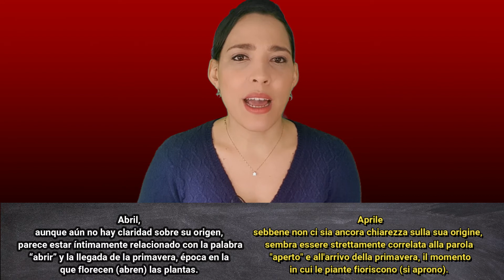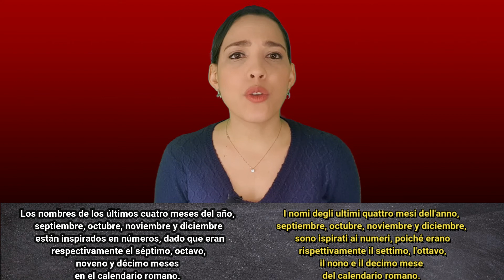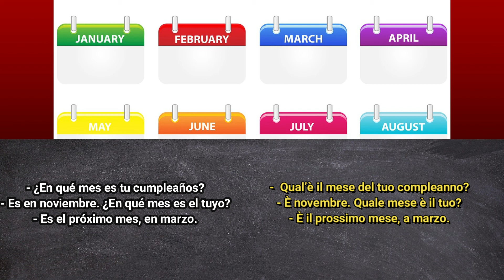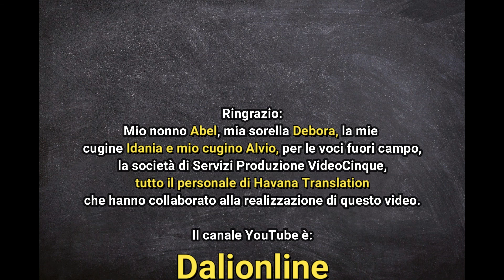I mesi dell'anno in spagnolo. Video N°15 - Lezioni di spagnolo con immagini sul tema.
lezioni di spagnolo con  immagini sul tema. I mesi dell'anno in spagnolo.

Così sono nati i mesi dell'anno!  ¡Así nacieron los meses del año!
Vi siete mai chiesti: Perché l'anno ha 12 mesi?
Alguna vez te has preguntado:¿Por qué el año tiene 12 meses?

Qual è l'origine dei mesi dell'anno?
¿Cuál es el origen de los meses del año?

Oggi risponderemo a queste domande e impareremo i mesi dell'anno in spagnolo.
Hoy daremos respuesta a estas interrogantes y aprenderemos los meses del año en español.

Mi chiamo Dalila, sono un'insegnante di spagnolo. In questo canale impareremo questa lingua affascinante ascoltando e ripetendo. È così che ho imparato l'italiano. Non sono mai andata a scuola. Ti invito a praticare lo spagnolo. Vedrai che presto potrai comunicare in questa lingua.
Sei pronto?
¿Estás listo?

Incominciamo!
 ¡Empezamos!

I nomi e il numero di giorni che compongono i nostri mesi sono stati ereditati dal calendario romano o giuliano, redatto dall'imperatore Giulio Cesare, nel 46 avanti Cristo.
Los nombres y número de días que conforman nuestros meses fueron heredados del calendario romano o juliano, elaborado por el emperador Julio César, en el año 46 antes de Cristo(a.C.).
Inizialmente il calendario romano era diviso in 10 mesi e cominciava a marzo con la primavera.
Originalmente, el calendario romano se dividía en 10 meses, comenzando en marzo con la época de la primavera.

Il 4 ottobre 1582, il Papa Gregorio XIII (tredicesimo) stabilì il calendario gregoriano, l'attuale calendario della stragrande maggioranza dei paesi del mondo.
 Il calendario fu adottato immediatamente nei paesi in cui la Chiesa cattolica ebbe influenza. Tuttavia, nei paesi non cattolici questo calendario fu implementato anni dopo, e anche secoli. I primi paesi ad adottare il calendario attuale sono stati la Spagna, l’Italia e Il Portogallo nel 1582.
El 4 de octubre de 1582, el Papa Gregorio XIII estableció el calendario gregoriano, el calendario actual de la gran mayoría de los países del mundo.
 El calendario se adoptó de forma inmediata en los países donde la Iglesia católica tenía influencia. Sin embargo en los países no católicos este calendario no se implantó pasados los años, e incluso siglos más tarde. Los primeros países en adoptar el actual calendario fueron España, Italia y
Portugal en 1582.

Ora vediamo i 12 mesi dell'anno.
Ripeti:
enero    gennaio
febrero   febbraio
marzo    marzo
abril    aprile
mayo    maggio
junio    giugno
julio    luglio
agosto   agosto
septiembre   settembre
octubre   ottobre
noviembre   novembre
diciembre   dicembre

Sai perché si chiamano così?
(enero gennaio)
In onore del dio Janus, Giano, dio delle porte e degli ingressi.
 En honor al dios Janus, el dios de las puertas y entradas.
(febrero, febbraio)
 Il suo nome deriva dalla festa romana della purificazione, chiamata Februa.
Su nombre proviene de la fiesta romana de la purificación, denominada Februa.

marzo
 Onora Marte, dio della guerra.
Hace honor a Marte, dios de la guerra.

(abril, aprile)
Sebbene non ci sia ancora chiarezza sulla sua origine, sembra essere strettamente correlata alla parola "aperto" e all'arrivo della primavera, il momento in cui le piante fioriscono (si aprono).
Aunque aún no hay claridad sobre su origen, parece estar íntimamente relacionado con la palabra “abrir” y la llegada de la primavera, época en la que florecen (abren) las plantas.

(maggio, mayo)
Si ritiene che debba il suo nome a Maia, dea della fertilità, della salute e della castità, per la quale si celebrava una festa in suo onore durante questo mese.
Se cree que debe su nombre a Maia o Maya, diosa de la fertilidad, la salud y la castidad, para quien se celebraba un festival en su honor durante este mes.

junio, giugno
 Potrebbe avere origine nella dea Giunone, la regina degli dei, che rappresentava la maternità nella mitologia romana, ma si dice anche che onori uno dei fondatori della Repubblica romana, di nome Lucius Junius Brutus.
Pudo tener su origen en la diosa Juno, la reina de los dioses, que representaba la maternidad en la mitología romana, pero también se dice que hace honor a uno de los fundadores de la República romana, de nombre Lucio Junio Bruto.

julio, luglio.
Mese in cui nacque Giulio Cesare, Julio Cesar, il grande imperatore romano e da cui prende il nome.
Mes en el que nació Julio César, el gran emperador romano y del cual recibe su denominación.

Agosto. Un altro mese che deve il suo nome a un imperatore romano, Augusto Ottaviano.
Otro mes que debe su nombre al emperador romano Augusto Octavio.

I nomi degli ultimi quattro mesi dell'anno, septiembre, octubre, noviembre y diciembre, sono ispirati ai numeri, poiché erano rispettivamente il settimo, l'ottavo, il nono e il decimo mese del calendario romano.

...continua con il video